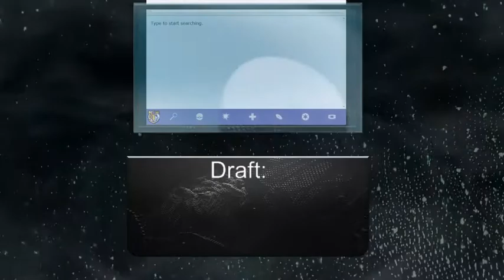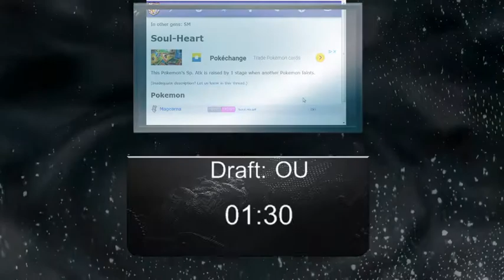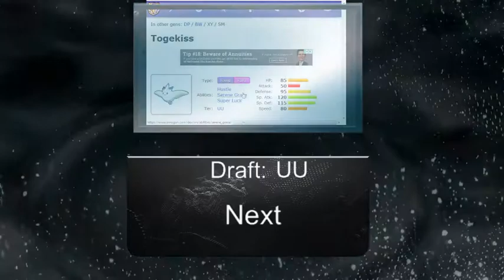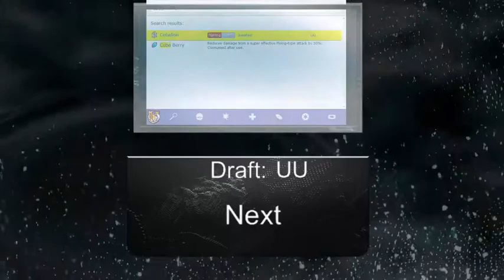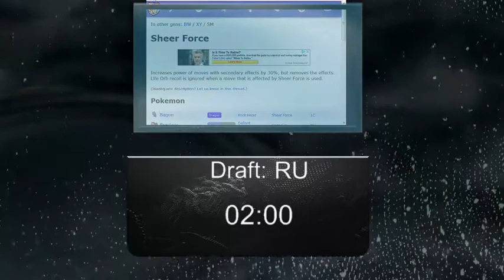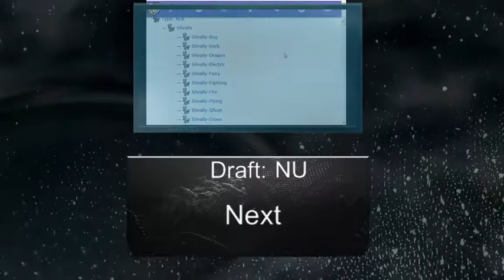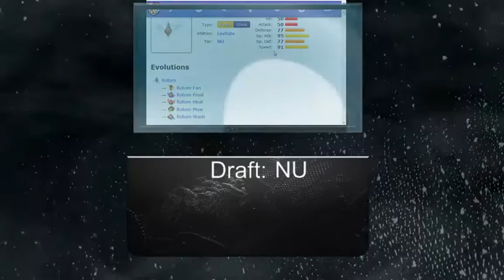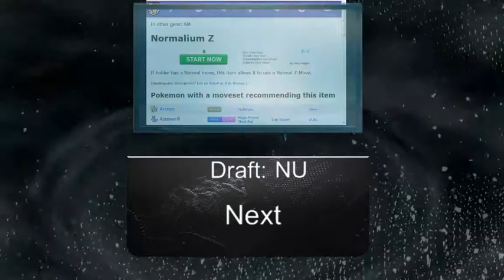UI League Season 1 Draft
This is my first attempt in starting up a draft league for Pokemon. Hope you guys enjoy. Battles will be once a week